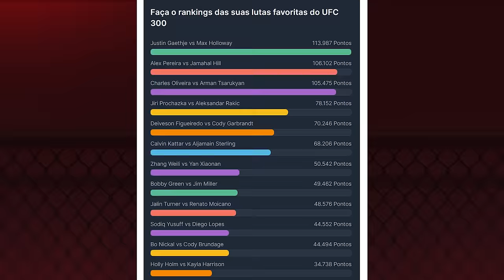DO BRONX X HOLLOWAY: QUEM AVISA, AMIGO É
Índice do vídeo:
00:00 Insider - Meias Tech com desconto!
01:04 Resenha